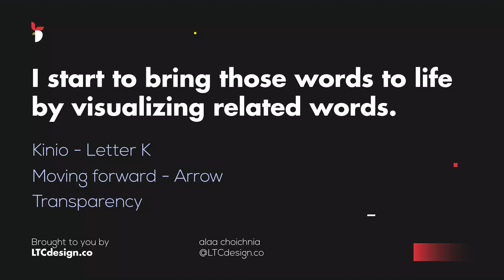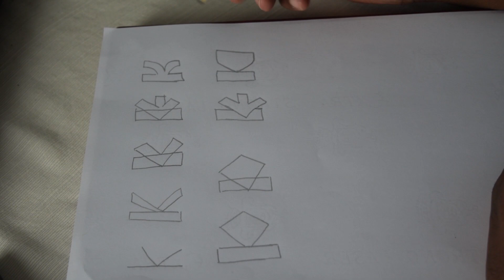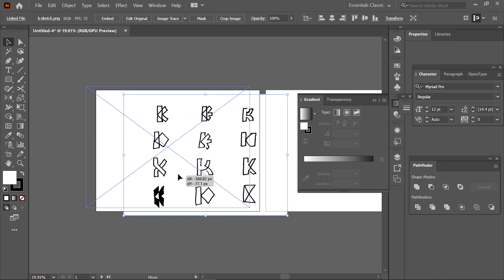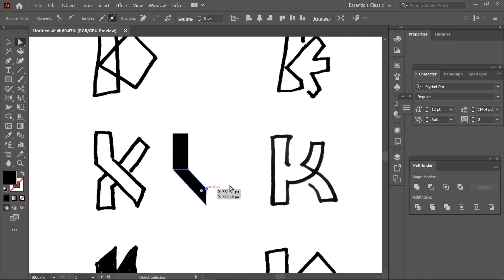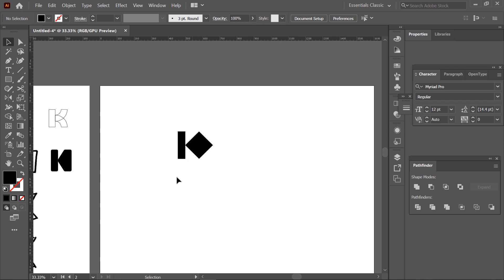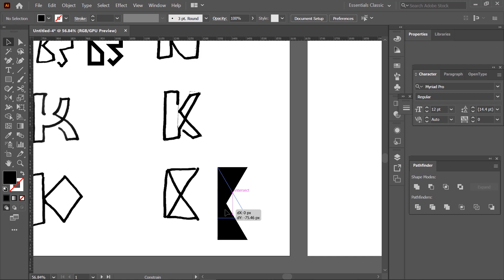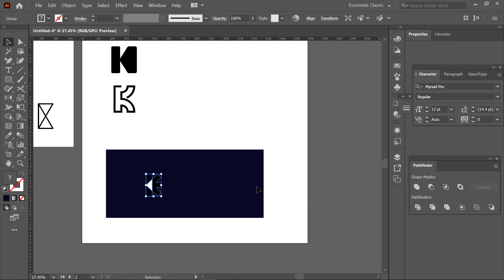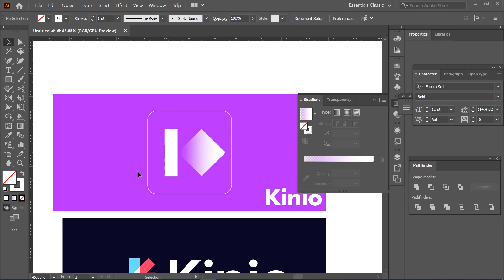Logo Design Process | Idea Generation, Sketching, illustrator & finishing